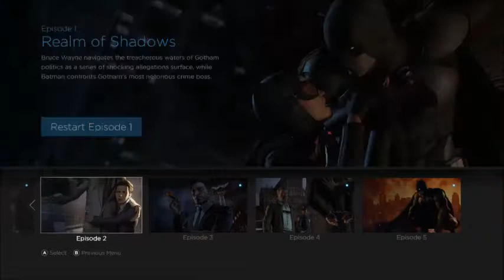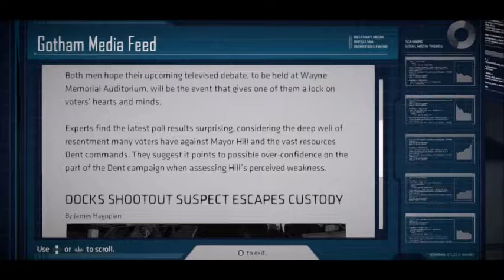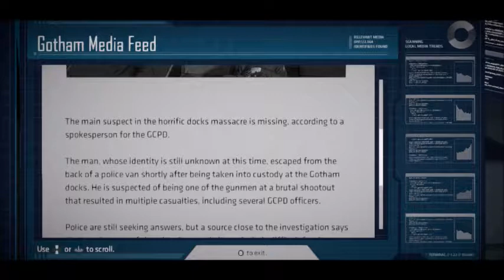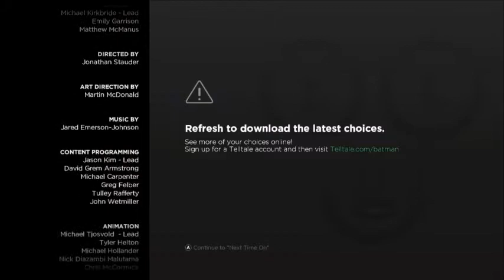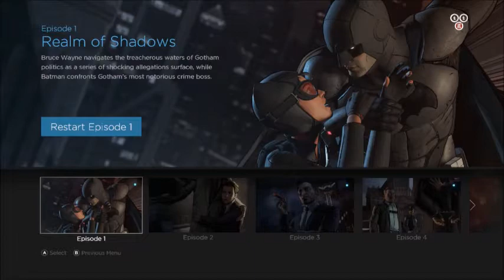CHILDREN OF ARKHAM: Let's Play - Batman The Telltale Series Part 5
In this episode of Batman: The Telltale Series, we finish Episode 2 where we learn about the mysterious leader of the Children of Arkham and the revolution against the corrupt elite of Gotham commences!